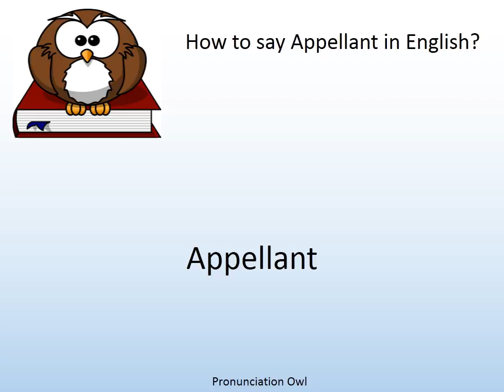How to say Appellant in English? - Pronunciation Owl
How to say Appellant in English? Learn the pronunciation of Appellant!